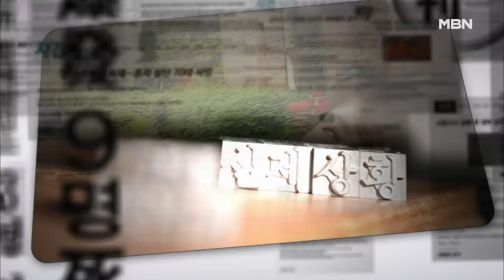멀쩡한 남편의 제사상에 기괴한 의식까지.. 아내가 꾸미는 것은 과연..?!